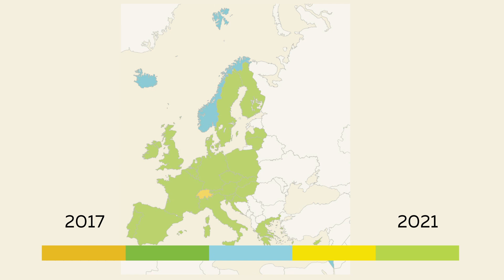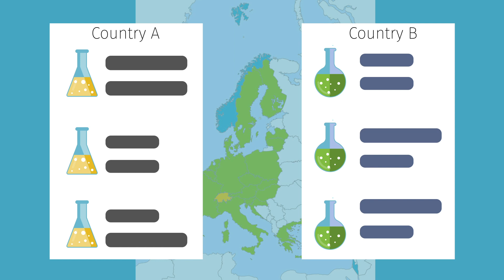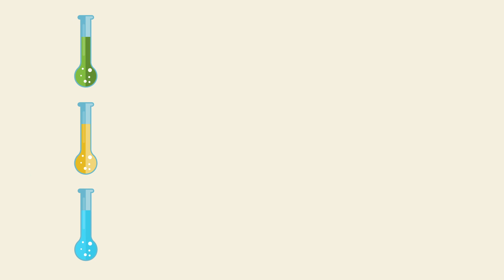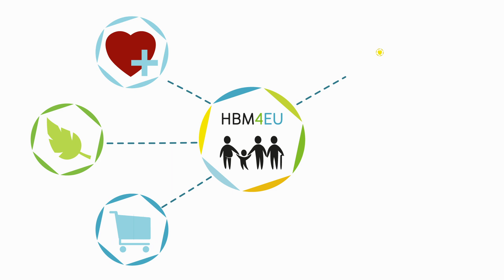Human Biomonitoring for Europe, HBM4EU - science and policy for a healthy future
HBM4EU is a joint effort of 28 countries, the European Environment Agency and the European Commission, co-funded under Horizon 2020.

The main aim of the initiative is to coordinate and advance human biomonitoring in Europe. HBM4EU will provide better evidence of the actual exposure of citizens to chemicals and the possible health effects to support policy making.